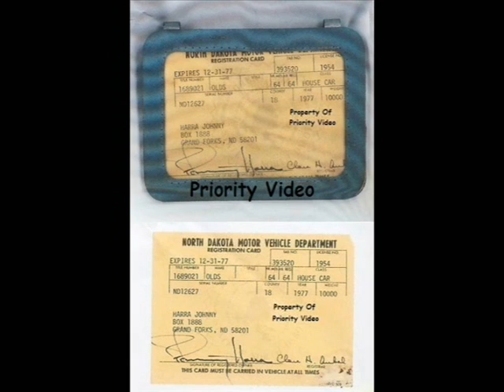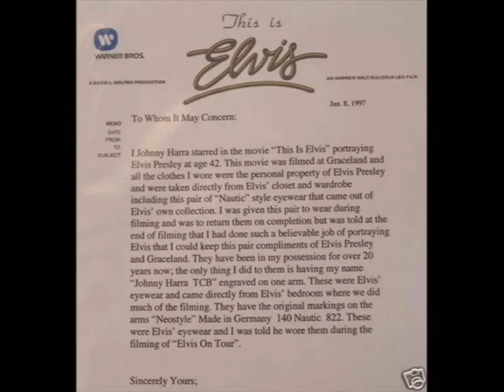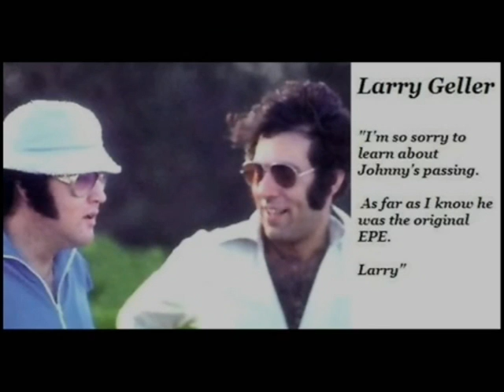Tribute to Johnny Harra, the 1st ETA recognized by EPE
This is a tribute video to Johnny who was the son of a Preacher who grew up to be the first ETA recognized by EPE. Johnny was not Elvis at all, or related to Elvis. Johnny was just another ETA who made a career of imitating the King Of Rock and Roll. Johnny was one of the best in his field, he studied Elvis very well.  Sadly the truth is Elvis left this world on August 16, 1977.  Johnny joined his idol on March 30, 2011.  Johnny Harra born Harry Lee Lovett was the son of a Preacher who grew up to be the first ETA recognized by EPE.  Johnny enjoyed singing in church.  His favorite song of Elvis' was "I Want To Be Free."   Which Johnny sang when he was 11 years old.  From then on he was hooked on Elvis, and wanted to sing Elvis' songs onstage.  The pictures, audio and video footage was provided and approved by Johnny Harra himself prior to 2011.    Johnny was giving Tribute to Elvis Presley before and after 1977.  Johnny paid tribute to Elvis for over 40 years.  Elvis saw one of Johnny's shows and on his way out gave Johnny a thumbs up, thus getting the apporoval of Elvis himself.   Johnny was widely recognized as an ETA when he signed a 6 million dollar contract at the Silver Bird in Las Vegas.  Also landed the role of Elvis at age 42 in the Docudrama "This Is Elvis",   Johnny was cast in several Elvis Sightings renacments as Elvis.  Johnny has been on many stages across the USA, and many articles have been written about him.  Once even being mistaken for Elvis in The Rocky Mountain News in Colorado while Elvis was doing a show in Colorado at the same time..  Johnny was born July 11, 1946.  Sadly, Johnny passed away March 30, 2011.

 Special thanks to:
Johnny Harra, Warner Brothers, EPE, Larry Geller, for making this video possible,